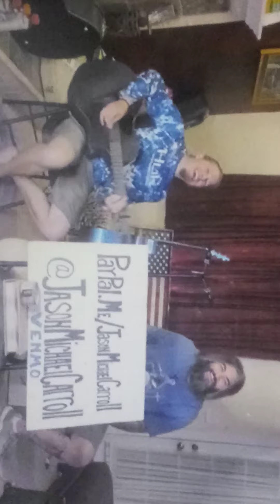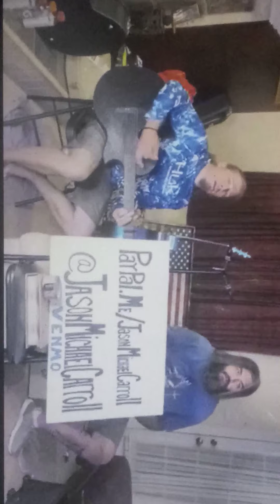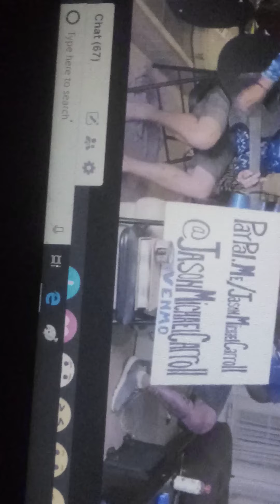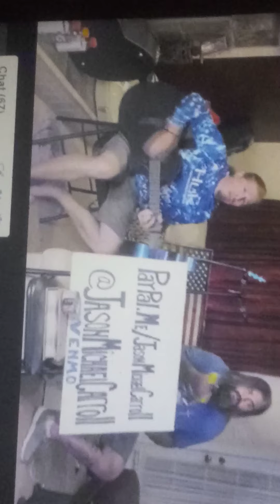Jmc week 3 that summer